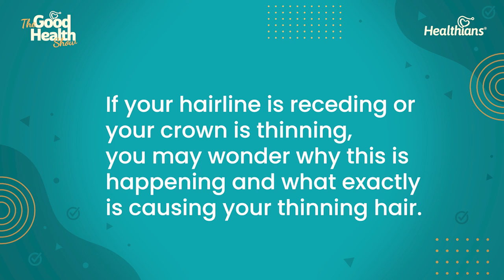How Young Indian Men Are Dealing With Stigma Around Premature Balding | The Good Health Show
Male pattern hair loss is an inherited condition, caused by a genetically determined sensitivity to the effects of dihydrotestosterone (DHT) in some areas of the scalp. The most common cause of hair loss in men is male-pattern hair loss can begin early. Sometimes, it starts in your late teens or early twenties.

To know more, listen to our expert:
Dr. Gaurang Krishna: Medlinks - MD, Director, MedLinks Trichology. Hair Transplant Surgeon and Dermatologist